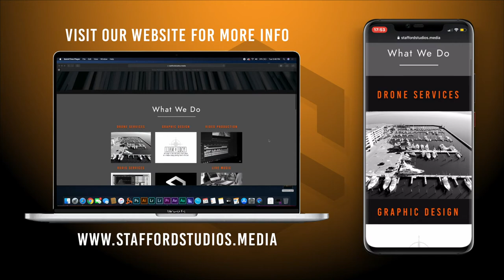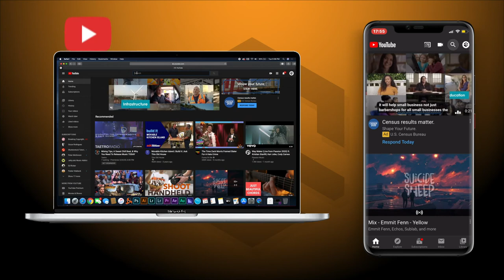Navarre Beach Bridge - Navarre, FL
A short clip of a sunset over Navarre Beach Bridge!